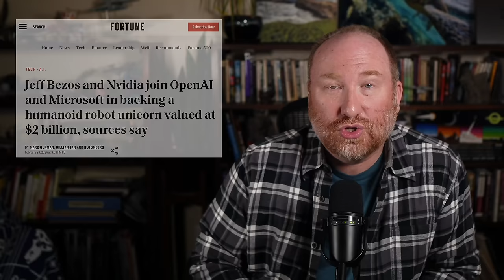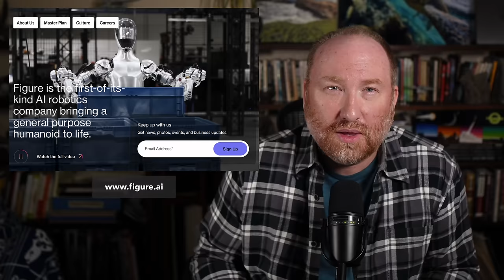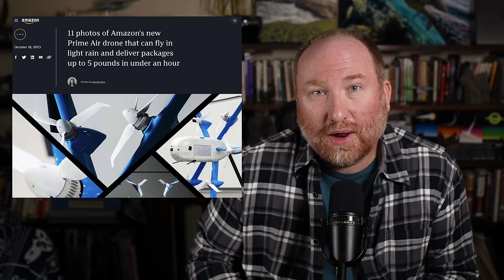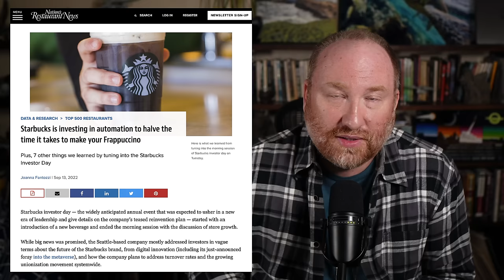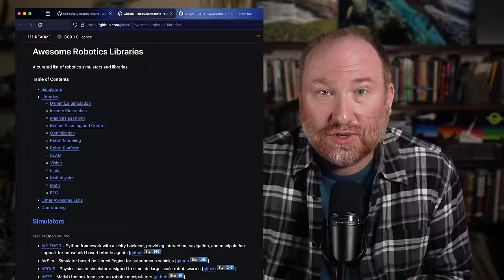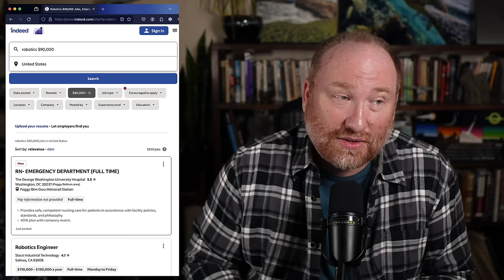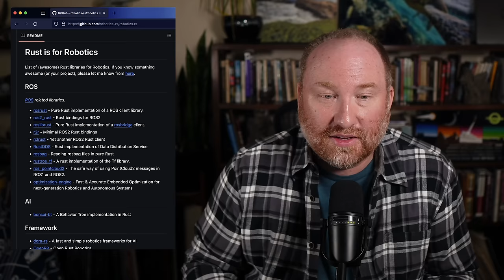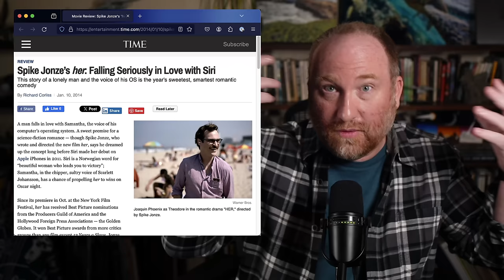Developers: Pivot to Robotics?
In my last video, several people mentioned possibly switching from traditional software development to robotics. In this video, we examine that proposition in more detail.

01:27 - LLM and robots?
02:04 - Human form robots?
03:24 - Industrial automation
06:05 - Productivity tension
06:36 - Retail and restaurants
07:30 - Agriculture robots
08:07 - Military robots
09:10 - Consumer robots
10:58 - Human-like robots
12:26 - Software engineering and robotics
13:37 - Software jobs and robotics
15:32 - Economic challenges
18:25 - Big problems